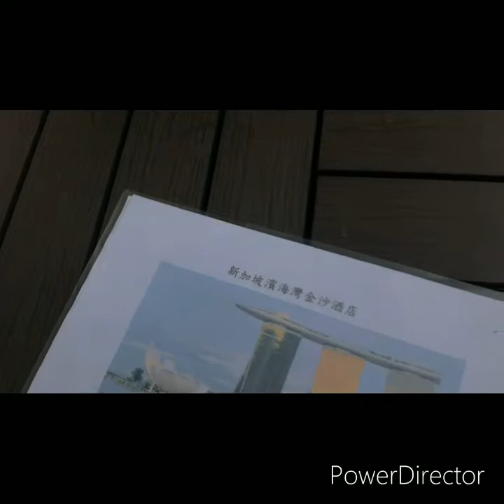【創意建築盆栽】新加坡船型建築！！！